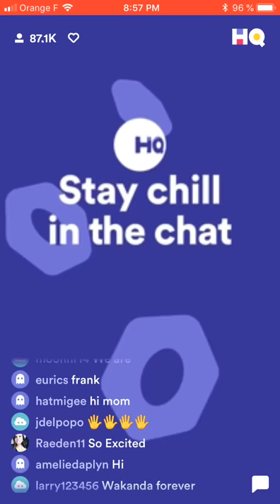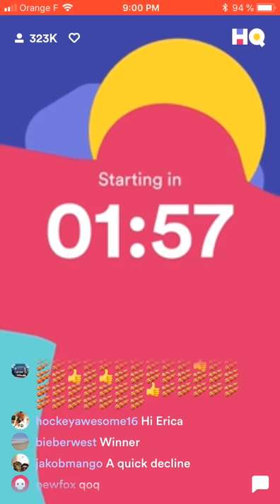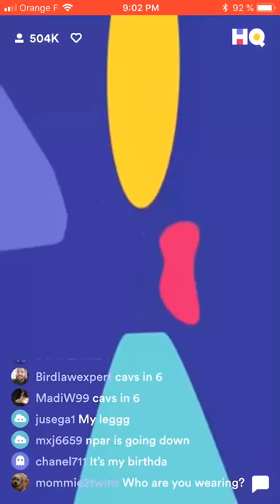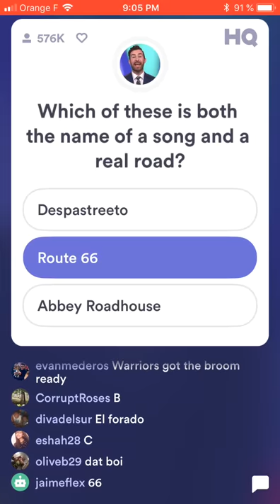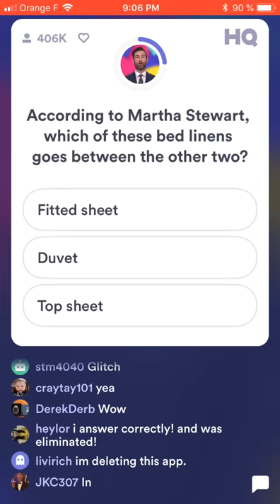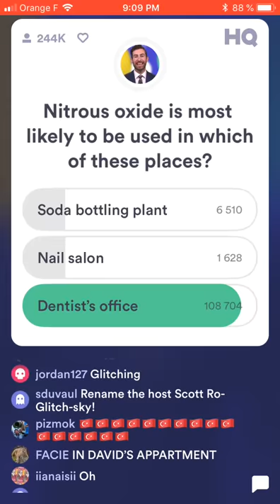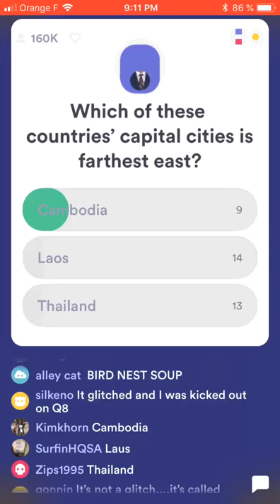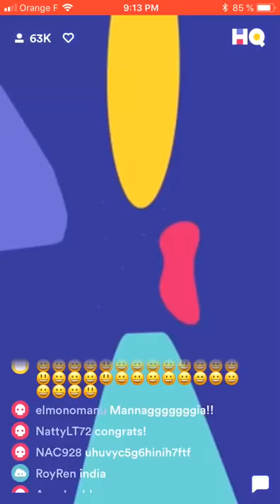LIVE HQ Bot answers!!! Join the stream to watch and get answers!!! #5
Watch me go live and provide bot answers in the chat! The bot is not 100% trustworthy so do not base all your answers off of it :) lets all help each other out here! Any wrong answers without a '?' will be muted for the rest of the show. DO NOT ASK FOR THE BOT, IT IS NOT FOR PUBLIC USE AS OF NOW AND WILL NOT BE GIVEN OUT.

My codes for all Cash Show's for a free life! -
US: EZB3YW
France: NM2NV8
UK: YFTUBR
Germany: GSGD29
Australia: 8GW5KU
HQ: CyrptoB